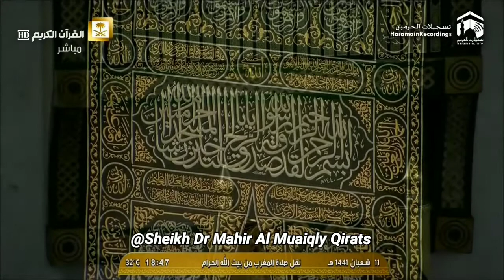Amazing Qirat From Surah Fatir By Sheikh Maher Al Muaiqly Recites in Maghrib Salaah 4 April 2020